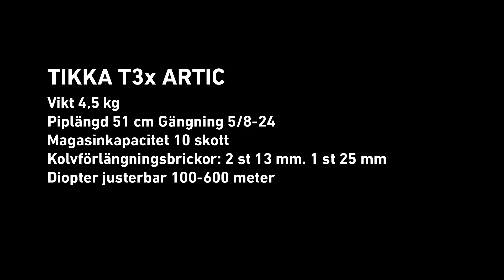Tikka T3x Arctic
Tikka T3x Arctic är en perfekt studsare för de allra tuffaste förhållandena. Det är den civila versionen av Canadian Rangers nya tjänstevapen, baserad på Tikka T3x Compact Tactical Rifle (CTR). Den har ett tioskotts magasin baserat på Sako TRG och är plundringsbar i säkrat läge.